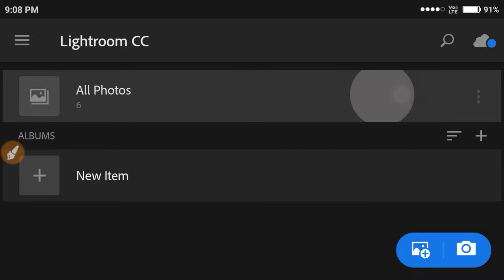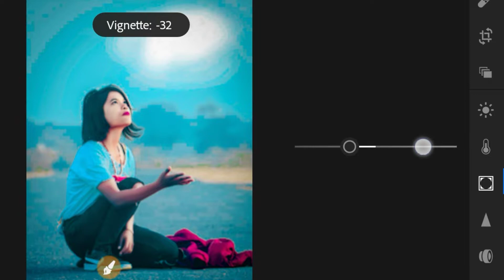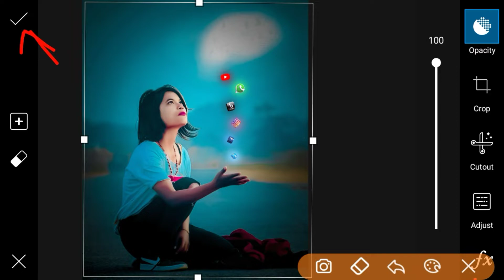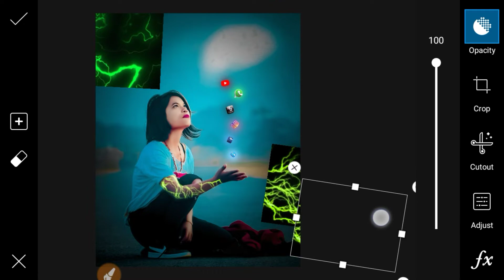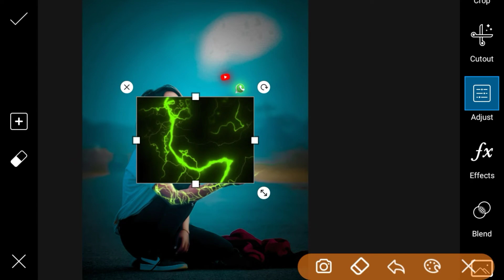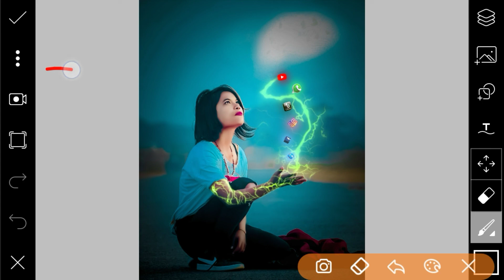PicsArt Creative Photo Editing Social Icon Editing Lr New Editing Editing 2019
🔸Suresh_editing_zone🔸Korba ↗️Chhattisgarh↖️